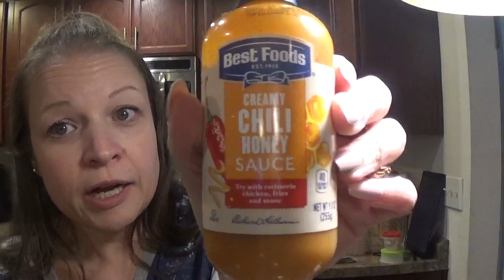Trying low calorie, low carb sauces and syrups!